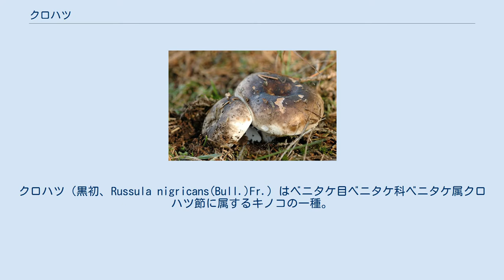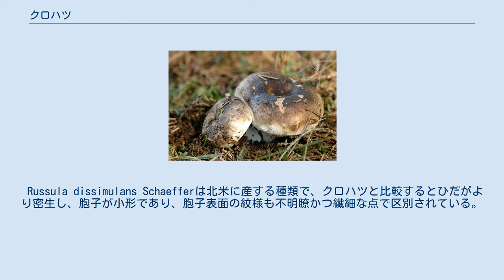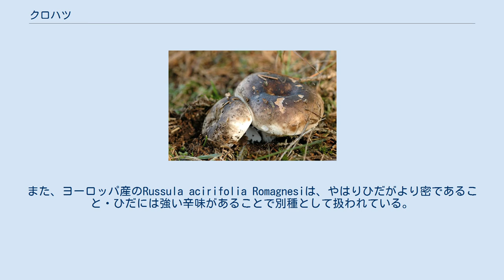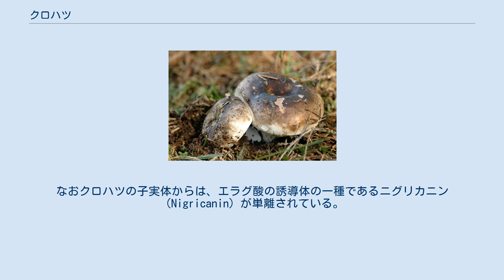クロハツ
クロハツ（黒初、Russula nigricans(Bull.)Fr.）はベニタケ目ベニタケ科ベニタケ属クロハツ節に属するキノコの一種。
 かさは半球形から次第に開き、老成すれば漏斗状に窪むことが多く、湿った時は粘性を示すが次第に乾き、幼時は灰白色〜灰褐色であるが生育に従って黒褐色を帯び、最後にはほぼ黒色を呈し、表皮は剥げにくく、かさの周縁部に条溝を生じない。
ひだはほぼ白色あるいはクリーム白色だが、古くなるとほとんど黒色となり、傷ついた部分は次第に赤変し、後にゆっくりと黒変する。
肉は堅くてもろく、白色であるがひだと同様の変色性を示し、味やにおいはほとんどない。
柄はほぼ上下同大で、一般に太くて短く、表面はほぼ平滑であるがかさと同様の変色性を示し、内部は中実あるいは多数の細かい隙間を生じて海綿状となる。
 胞子は類球形で無色、多数の微細な疣と不完全な網目状隆起に覆われている。
シスチジアは、ひだの縁にも側面にも認められるがむしろ数少なく、通常はこん棒状でその基部はひだの組織の中に深く延びて根状をなし、しばしば先端が鉛筆の芯状に細まり、無色〜淡黄色を呈するが、ヨウ素溶液中で黄褐色〜橙褐色、硫酸バニリン液中では黒褐色となる。
かさの表皮はゼラチン化せず、不規則にもつれ合った菌糸（黒褐色の内容物を含む）で構成されており、菌糸の末端細胞は円筒形または先端に丸みを帯びた円錐形である。
菌糸にはかすがい連結を持たない。
 夏〜秋にブナ科・カバノキ科・ヤナギ科・マツ科などの樹下に発生し、これらの樹木の細根との間で外生菌根を形成する。
 老熟した子実体上には、しばしばヤグラタケの発生がみられるが、両者の生態学的関係についてはまだ不明な点が多い。
 北半球の、上記の樹木が分布する地域に広く産する。
 日本に産する類似種としては、ニセクロハツ・クロハツモドキ・コゲイロハツタケおよびシロクロハツが知られているが、このうちシロクロハツについては、日本産の標本に基づく詳細な報告はまだなされていない。
これらは、いずれもベニタケ属クロハツ節に属するきのこであるが、日本には、この4種以外にもクロハツ節に属する未知種がいくつか分布している可能性が指摘されている。
 Russula dissimulans Schaefferは北米に産する種類で、クロハツと比較するとひだがより密生し、胞子が小形であり、胞子表面の紋様も不明瞭かつ繊細な点で区別されている。
この菌を、クロハツの一亜種とみなす意見もある。
また、ヨーロッパ産のRussula acirifolia Romagnesiは、やはりひだがより密であること・ひだには強い辛味があることで別種として扱われている。
 致死性の猛毒を有するニセクロハツに酷似するため、同定には細心の注意を払う必要がある。
クロハツは古くから食用菌として親しまれていたが、近年の図鑑には有毒と分類しているものもあり、ニセクロハツとの判別が困難なことからも食用は推奨されない。
古い文献においては、肉質はぼそぼそしているがよいダシが出て美味などと書かれていることもある。
 クロハツは、子実体を傷つけると傷口がまず赤く変色し、その後で徐々に黒変するのに対し、ニセクロハツでは赤く変色したままで留まり、黒色にはならない点で区別されるが、この変色性の強さや速さは、子実体の生長段階の違いや発生環境の条件などによって影響されるため、変色性のみによって両者をはっきり区別することは、しばしば難しい。
 クロハツの子実体の変色性は、チロシンの酸化に起因するとされている。
なおクロハツの子実体からは、エラグ酸の誘導体の一種であるニグリカニン（Nigricanin）が単離されている。